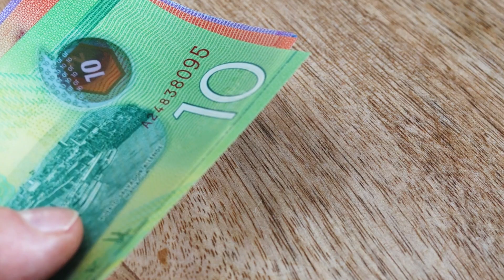Who will replace the Panama Canal | Race for world trade Megaprojects against the Panama Canal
The Panama Canal, a marvel of engineering and a cornerstone of global trade, is facing its toughest challenge yet. With water shortages, climate change, and growing shipping demands threatening its operations, the ripple effects are being felt across supply chains worldwide. In this video, we explore the canal's fight for survival, from innovative upgrades to global competitors racing to claim its throne. From Mexico’s Interoceanic Corridor to Nicaragua’s ambitious Mega Canal, we dive deep into the alternatives vying to reshape global trade. Will the Panama Canal adapt and thrive, or is it time for a new leader to rise?